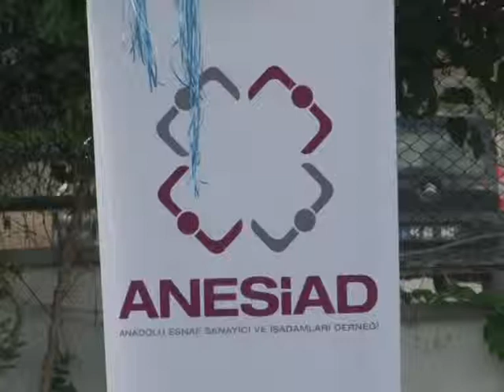ANESİAD MALATYA'DA İFTAR VERDİ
ANESİAD Malatya Şubesi'nin kurulması dolayısıyla Bilim Koleji Bahçesinda yaklaşık 600 kişinin katıldığı bir iftar yemeği verildi.  Kurucu Genel Başkanı Ali Kılavuz'un ev sahipliğinde düzenlenen iftar programına Ak Parti Malatya Milletvekilleri Cemal Akın, Mustafa Şahin, Öznur Çalık, Belediye Başkanı Ahmet Çakır, Başkan Yardımcısı Erkan Mumcu, Ak Parti İl Başkanı Bülent Tüfenkçi, bazı daire amirleri, bazı STK ların yönetim kurulu başkanları, iş adamları, sendika temsilcileri ve davetliler katıldı.